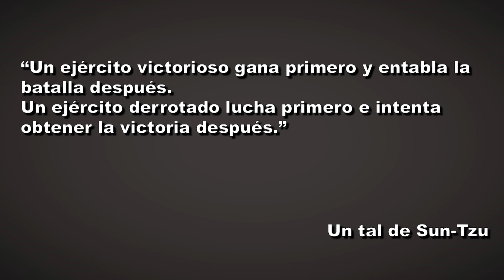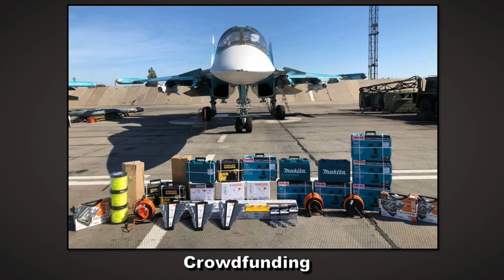#38 OTAN vs RUSIA: Así Perdería Rusia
En un hipotético conflicto entre Rusia y la OTAN, previsiblemente, así sería derrotado el país euroasiático.

DESPLIEGA AQUÍ... ⇩⇩⇩⇩⇩⇩⇩⇩⇩⇩⇩⇩⇩⇩⇩⇩⇩⇩⇩⇩⇩⇩⇩⇩⇩⇩⇩⇩⇩⇩⇩⇩⇩⇩⇩